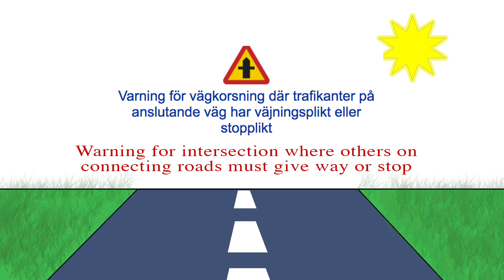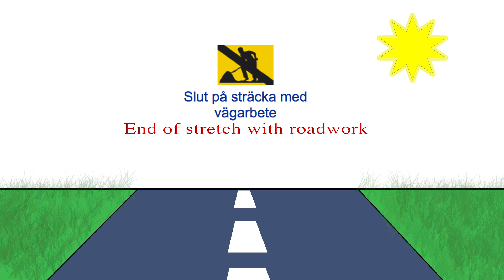SWEDISH ROAD SIGNS (WARNING) - 10 Swedish Words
There are many types of road signs when you're driving in Sweden and in this video I will go through the ones that are classified as warning signs. If it goes too fast, just pause the video or rewatch.